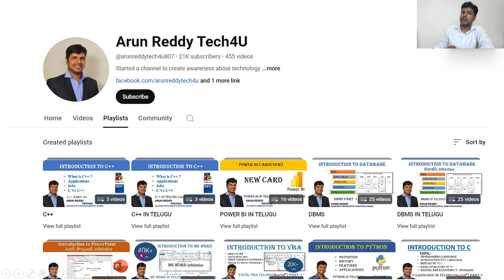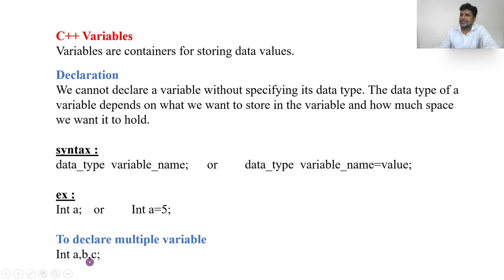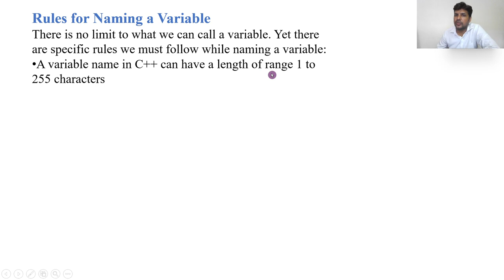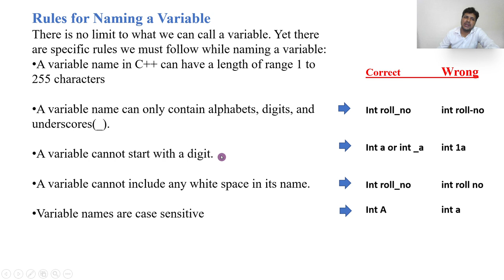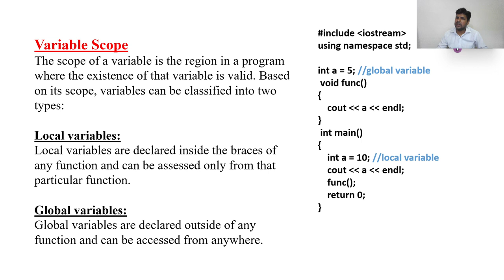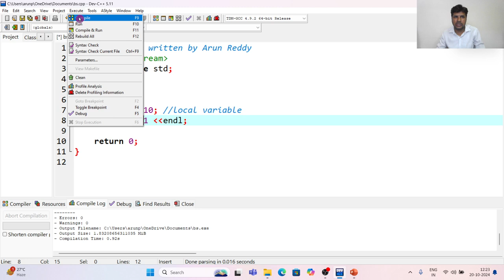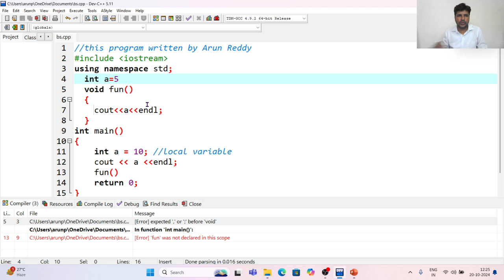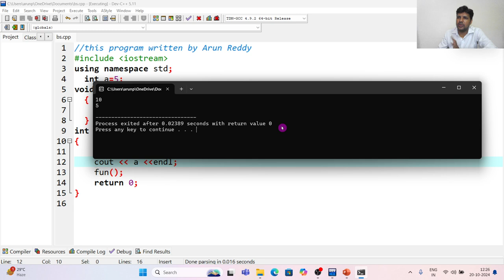C++ PART 5 - C++ VARIABLE || VARIABLE IN C++ || NAMING RULES IN C++ || SCOPE OF VARIABLE IN C++